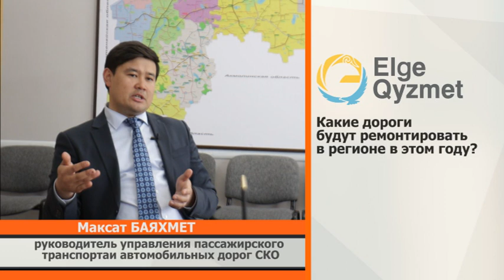Программа "Служу народу" Баяхмет 29.05.2023